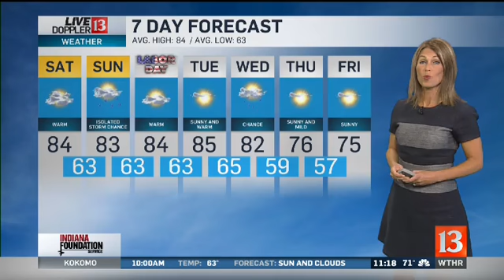Live Doppler 13 Weather Forecast 11pm